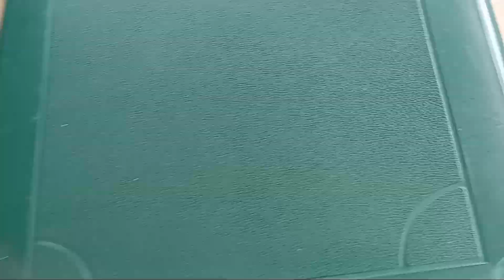While Back They Fixed The Driveway And The Road 😊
I'm Having Fun Skateboarding In Front Of My 🏡 And Then TECH DECKING On My Front Porch 😊